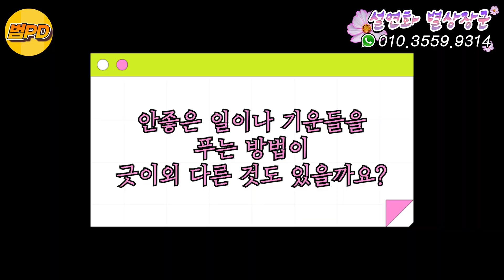[부산용한점집][설연화별상장군] 특별이벤트!!!애청자들의 궁금증 해결! 무엇이든 물어보세요~ - 범PD프로덕션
[부산점집]
[설연화별상장군]
[주소] 부산광역시 중구 동영로35 2층
[경력] 25년
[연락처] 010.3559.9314